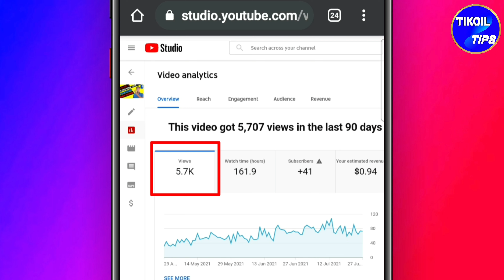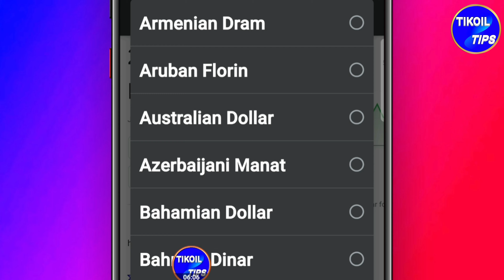কত সাবস্ক্রাইব এবং কত ভিউতে কত টাকা | কত ভিউতে কত টাকা ২০২১ | 1000 views money in youtube (Part 3)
Per 1000 views money in youtube from google adsense? R koto views koto taka 2021 yiutube a? আপনি কি জানেন? না জেনে থাকলে ইউটিউবে কত ভিউতে কত টাকা তেয় এই বিষয় জেনে নিন। অনেকেই জানে কত ভিউতে কত টাকা দেয়। আর কত ভিউতে কত টাকা দেয় ইউটিউব কিংবা ইউটিউব কত ভিউতে কত টাকা দেয় এটা সাধারণ দর্শকবৃন্দ অনেকেই জানতে চাই।
People search on youtube koto view a koto taka 2021. But youtube a koto view a koto taka or youtube koto view koto taka a title same title. In 2021 youtube কত ভিউ কত টাকা সেটা প্রমাণসহ দেখাবো। R koto views koto taka 2021 asbe. Per 1000 views money in youtube earnings. We'll explain about how much does youtube pay per 1000 views in 2021.

People search on google :

১.ভিউ মানে কি?
৪.ইউটিউব পেমেন্ট?
৫.ইউটিউবে টাকা ইনকাম?
৮.ইউটিউব থেকে কিভাবে আয় করা যায়?
৯.Youtube থেকে টাকা তুলব কিভাবে?
১০.ইউটিউবে কত ভিউ তে কত টাকা?
১১. ১ ডলার কত টাকা?
১৩. 1k সমান কত টাকা?
১৪.ইউটিউব থেকে সর্বোচ্চ কত টাকা আয় করা যায়?

১৬.ইউটিউব প্রতি ১০০০ ভিউতে কত টাকা দেয়?
১৭.কত ভিউতে কত টাকা- ইউটিউব থেকে কি কি ভাবে ইনকাম হয?
১৮.ইউটিউব ১০০০ ভিউ এ কত টাকা দেয়?
১৯. ১০০০ ভিউ = কত টাকা ?
২০. ইউটিউবে ১০০০ ভিউতে কত টাকা দেয়? প্রমাণ সহ দেখুন?

1.What is the income from YouTube?
Youtube Income?
2.How Much Money Youtube Pay For 1000 Views 2021 Bangla?
3.How Much Does YouTube PAY for 1000 VIEWS = $$$?
4.How Much Does a YouTuber Make?
5.How Much YouTube Gives for 1000 View?
6.How Much Money Youtube Pay For Per 1000 Views?
7.Per 1000 Views How Much Money YouTube Pay ?
8.How much money pays for 1000 views?

9.how much youtube pay for 1000 views in india in rupees?
10.how much does youtube pay in bangladesh?
11.how much does youtube pay per view?
12.how much money do you make on youtube with 1,000 subscribers?
14.how many views on youtube till you get paid?
15.youtube views to money calculator?
16.How much money do you get for 1000 views on YouTube?

17.How much does 500k views on YouTube pay?
18.How many YouTube views does it take to make $100?
19.youtube a koto view a koto taka 2021?